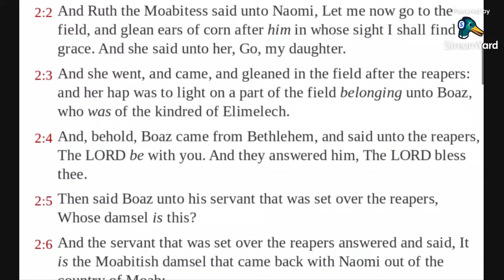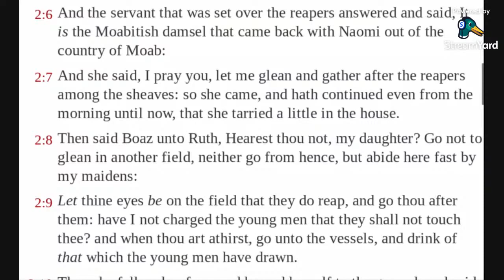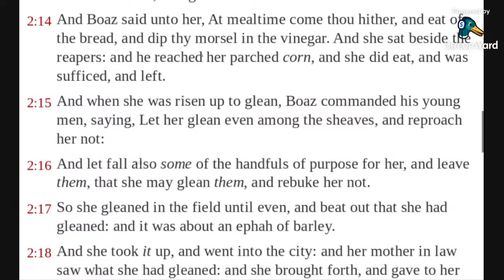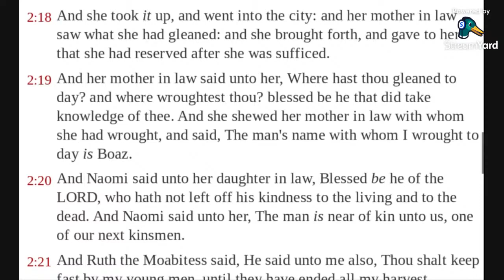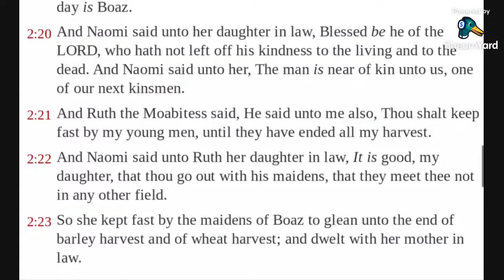Ruth 2 KJV (audio with text)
Reading Ruth 2 in the KJV Bible.

Allelu-YAH.  Amen.